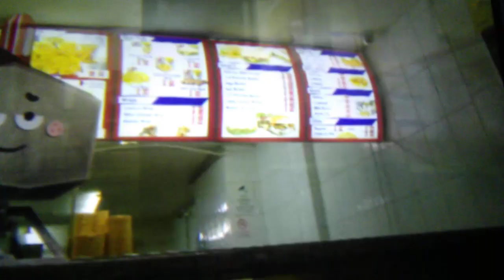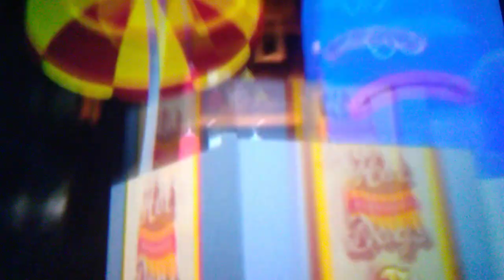Gumball the crazy junk-food spree.